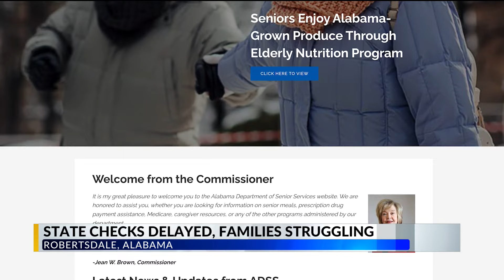Robertsdale family 1 of many in Alabama yet to see state checks to help pay for disabled loved ones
Cassey Prescott is one of many parents in Alabama who receive state funding to help care for her daughter, Lyriq, who has a disability.